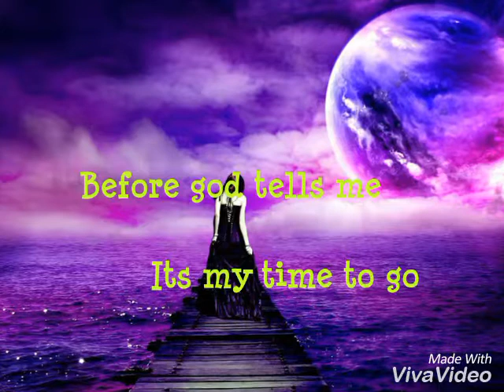Life changes in a second..|megha gupta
My words...my feelings.